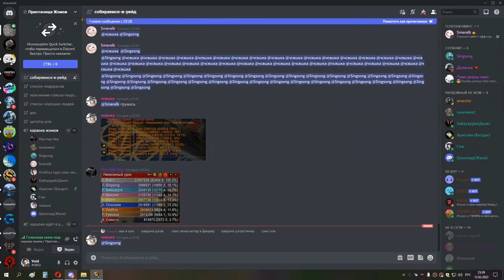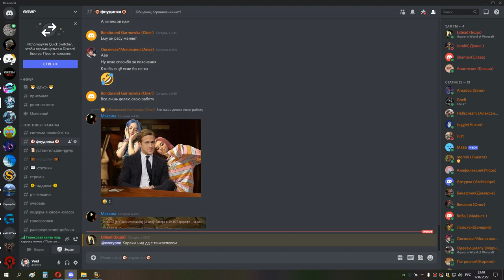3я часть КАРА ГЕР СОВА 12 02 22